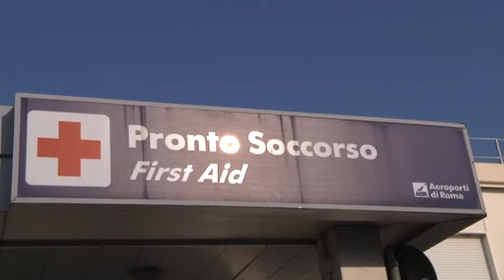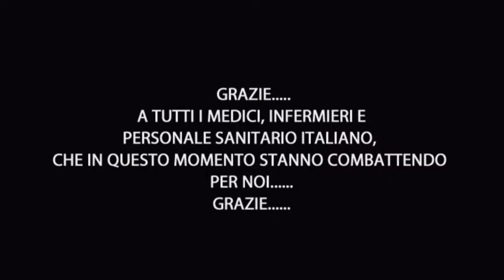Sirene spiegate a Fiumicino: il "grazie" delle forze dell'ordine ai medici dell'aeroporto